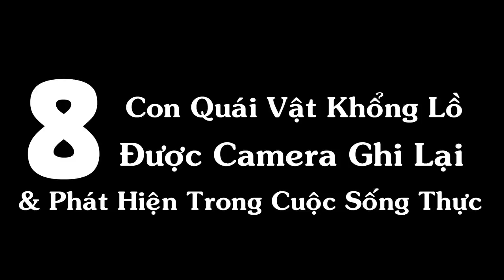8 Con Quái Vật Khổng Lồ Được Camera Ghi Lại & Phát Hiện Trong Cuộc Sống Thực.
8 Con Quái Vật Khổng Lồ Được Camera Ghi Lại & Phát Hiện Trong Cuộc Sống Thực.

⏩ Những Khoảnh Khắc Đáng Khâm Phục Được Ghi Lại Bởi Camera - Khi Lòng Tốt Đặt Đúng Chỗ!!